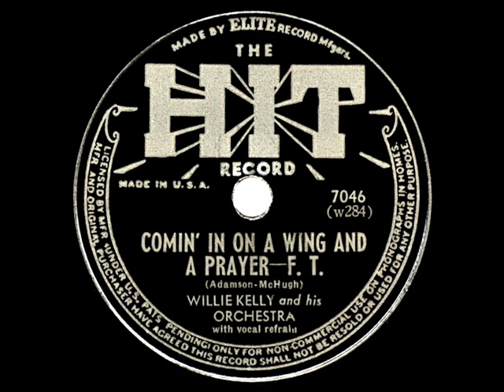1943 HITS ARCHIVE: Comin’ In On A Wing And A Prayer - Willie Kelly & Orchestra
Comin’ In On A Wing And A Prayer (McHugh-Adamson) by Willie Kelly & his Orchestra, with unidentified vocalist

Here was the only charted version of this patriotic hit that featured orchestral backing.  See also the flipside “You’ll Never Know” as well as the #1 version of “Wing And A Prayer” by The Song Spinners.

Quality note:  This is a HIT label record, which during the current Recording Ban (a strike by the American Federation of Musicians) usually signaled sub-par quality...in performance, engineering, and shellac. But those HIT’s, clandestinely recorded without union authorization by anonymous artists (somewhere across the border, according to some rumors), did provide record buyers with something they could not obtain anywhere else...newly-produced big band recordings of various popular song hits that emerged during the year 1943.  Usually the only option for the crippled domestic labels was to release the tune via a cappella vocal arrangements.

THE 1943 HITS ARCHIVE - a collection of commercial recordings and songs that proved popular during the calendar year 1943 via sales, sheet music, juke box play, and radio exposure.…plus some others that have gained increased recognition or have been shown to have had an impact during the decades that followed.

Why only 88 titles when the previous three years were over 120?  Beginning on August 1st 1942, the American Federation of Musicians (AFM) had begun an extended, crippling labor action against the recording industry over royalty payments, often referred to as the “Recording Ban” (see the Wikipedia entry “1942-44 musicians’ strike” for an informative read). Until the signing of new agreements with the union, none of the record companies were permitted to make new commercial recordings using union musicians. Among the industry leaders, by the end of 1943 only the established Decca and recently-formed Capitol labels had settled, while the big Victor and Columbia labels would not give in until late ’44.

Because the labels had built up a bit of a stockpile in anticipation of the shutdown, fresh-sounding material continued to be issued during the early months of the year. But since the popular bands were unable to make any new commercial recordings throughout most or all of 1943 (depending on their label affiliation) and the leading solo vocal stars like Sinatra, Crosby and Haymes were permitted no studio instrumentation to accompany their songs, there was usually no way for consumers to purchase brand new, well-produced recordings of the latest newly-emerging song hits. For some of those tunes, you’ll see a number of vocal tracks here that feature “voice-only” arrangements, plus only the big band recordings that had been made prior to August 1942. some of them reissues from back in the 1930s. .